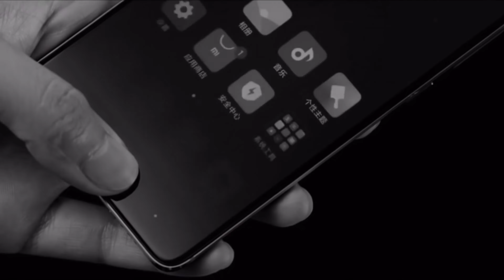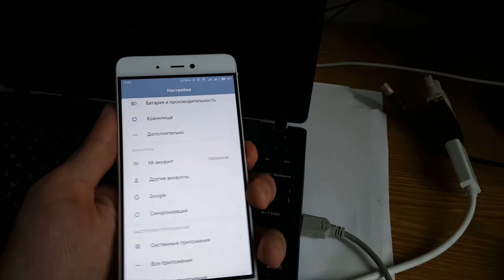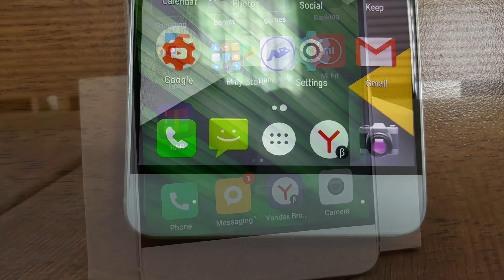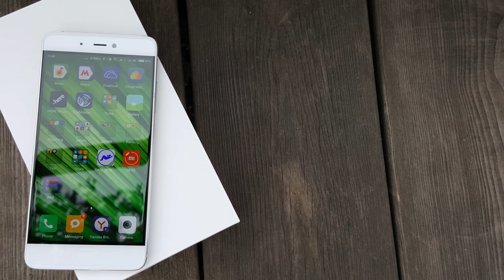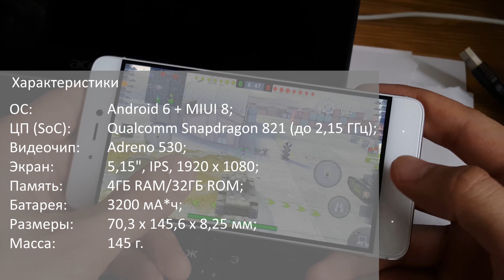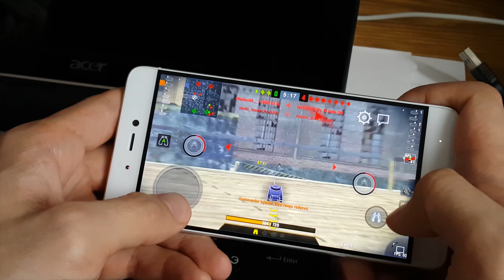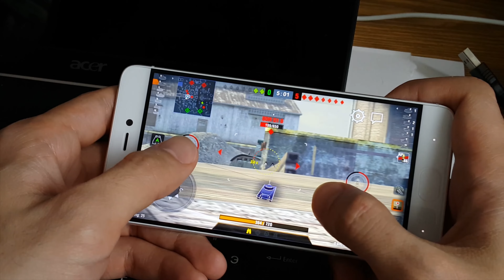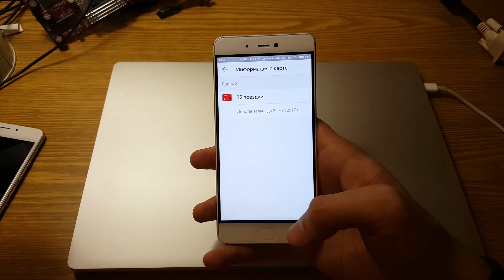Обзор Xiaomi Mi 5s - Полшага до совершенства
Один из топовых смартфонов от Xiaomi на сегодня (а всего их немало развелось) пришел и ко мне.Впечатления двоякие - очень мощный, приятный в использовании, но есть свои недостатки, которые, правда, вполне могут быть устранены. Подробно рассказываю ниже :)

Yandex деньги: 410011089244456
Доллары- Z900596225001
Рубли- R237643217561